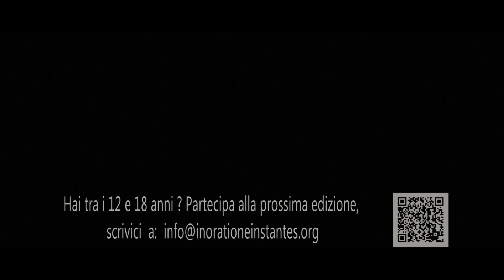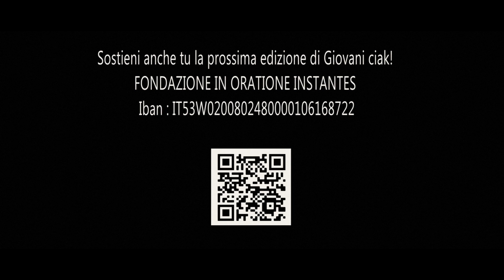L'amicizia (Cortometraggio Giovani ciak)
Questo cortometraggio è frutto del progetto “Giovani Ciak”

Diretto e realizzato da Marco Stupazzoni
Coordinatrice del gruppo Sabina Niceforo
Sceneggiatura Sabina Niceforo e Marco Stupazzoni
Soggetto i ragazzi Giovani Ciak
con
Ilaria Manuzzi
Filippo Gialone
Anita Casarini
Diego Camoli
Andrea Colonello
Sara Salmi
Irene Cagnolati
Manuel Fassari
e con
Sabina Niceforo
Simone Stupazzoni

Grazie a
Comune di Castel San Pietro Terme
Frati Minori Cappuccini dell'Emilia Romagna
Giardino degli Angeli ( Antonella e Valerio)
Castle Language School (Sara Zoffoli)
Secondaria di I° grado “F.lli Pizzigotti”
Famiglia Casarini
Sedicicorto Film Festival